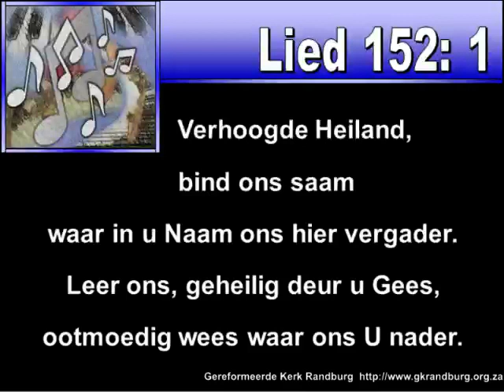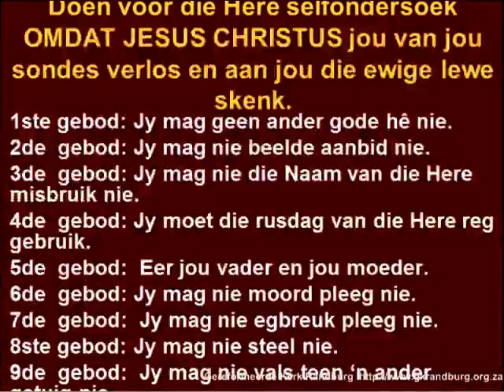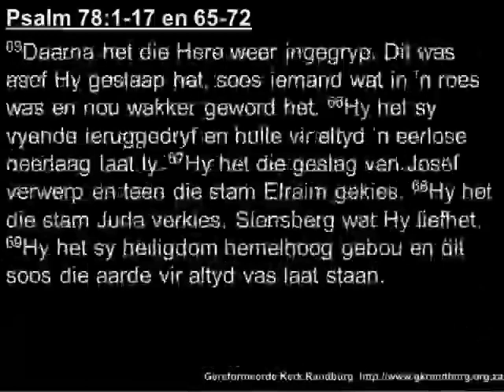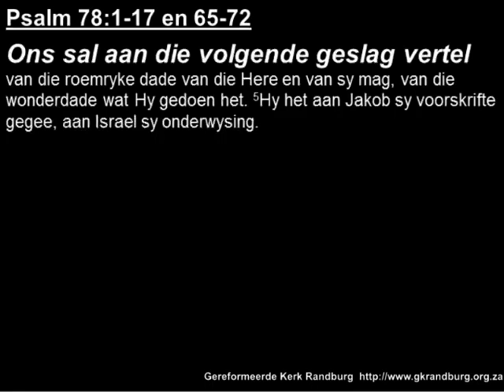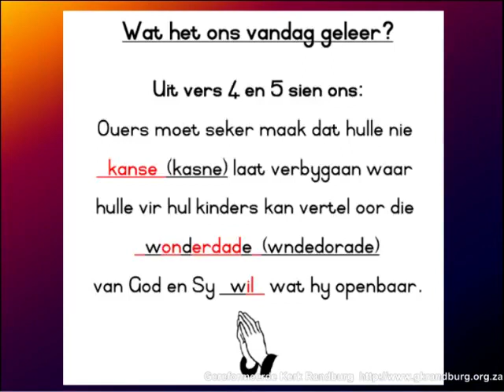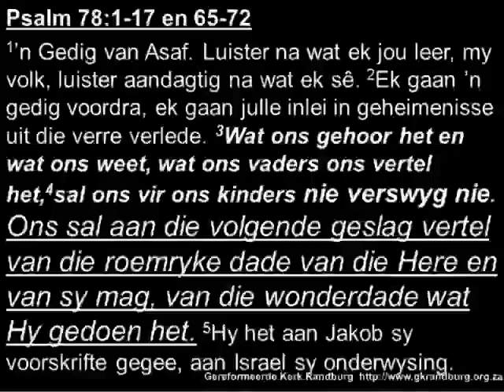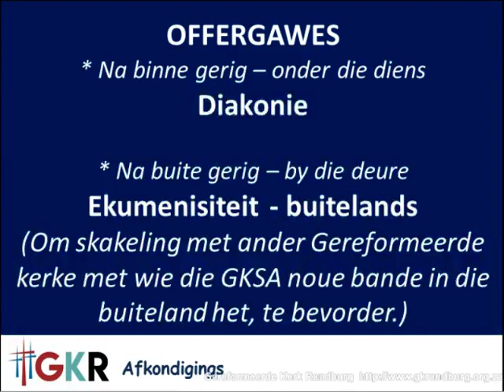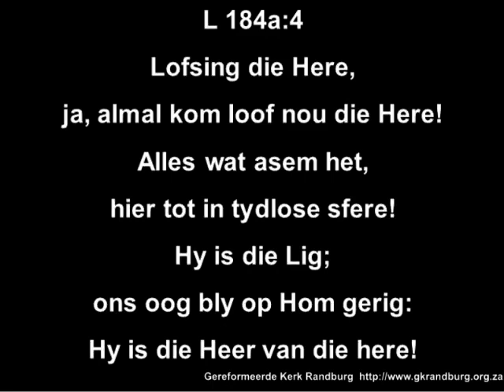04 Feb 2018 (10:00) - Joop van Schaik - Ps 78:1-17 en 65-72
Moet dit nie vir die kinders wegsteek nie!